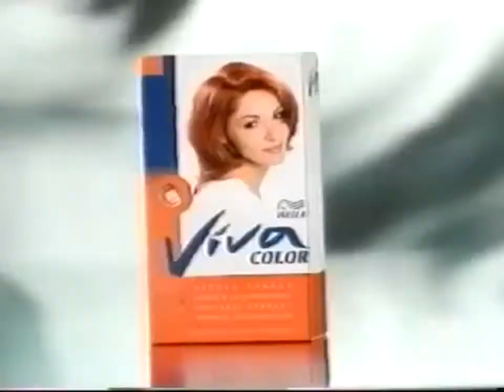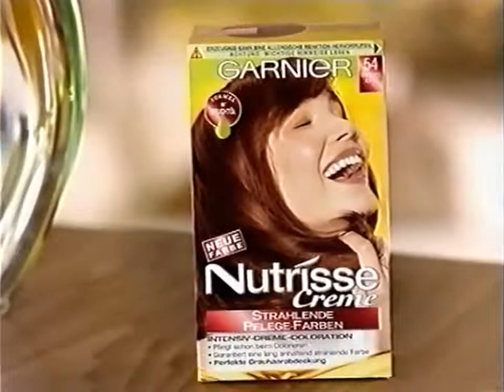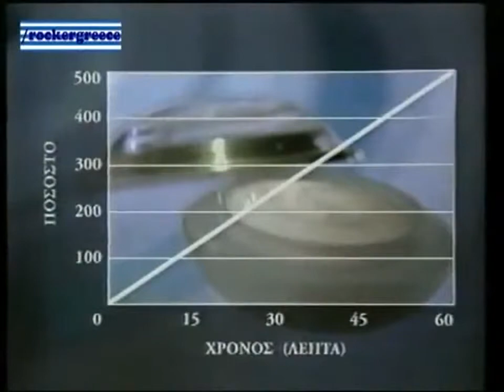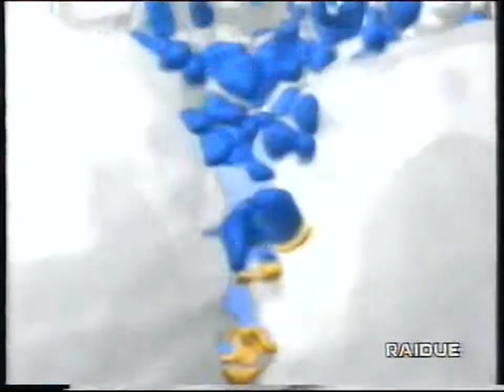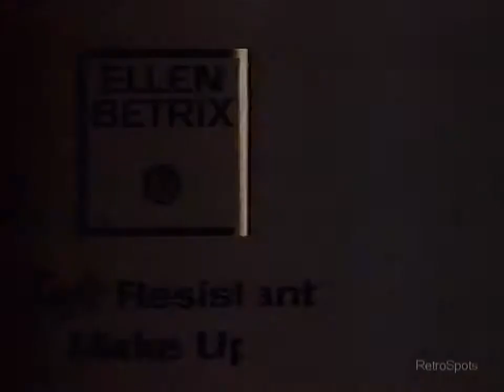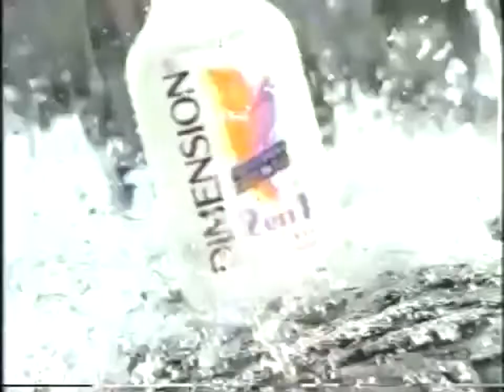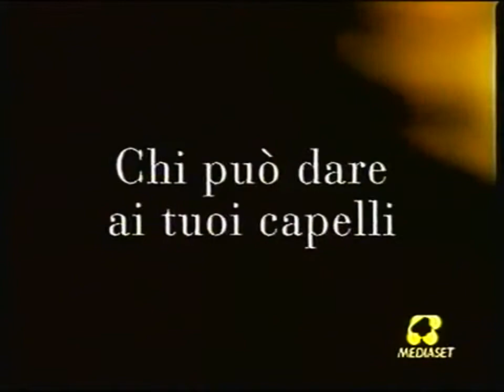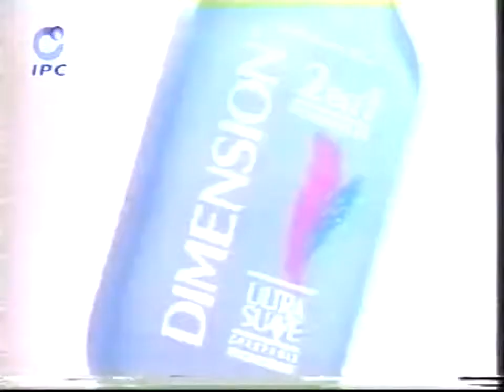Sequenza Telepiu 02/11/2002 (1/2)